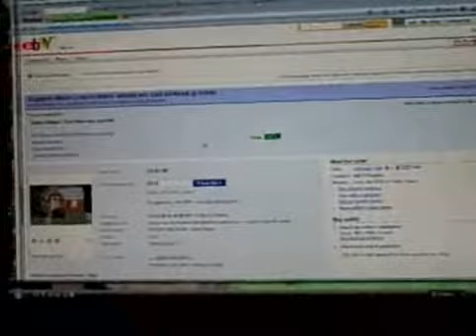Oct 21 2008 - VID00005